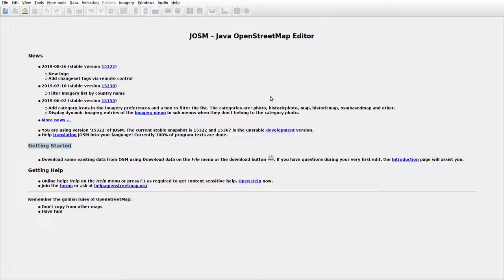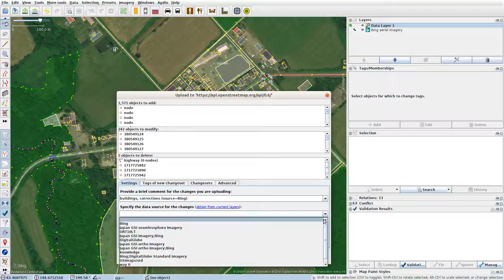JOSMrec0139 2019 09 23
Japan. Hokkaido. Nijibetsu. Tracing buildings (mainly) in JOSM for openstreetmap.